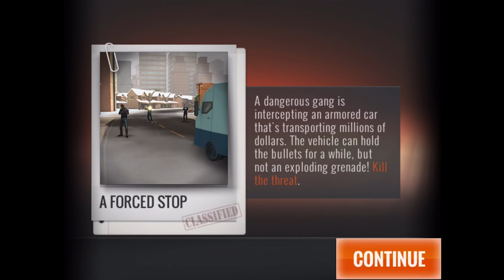Sniper 3D Assassin: Shoot to Kill - Gameplay Walkthrough Part 30 - Region 10 Completed(iOS, Android)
Sniper 3D Assassin: Shoot to Kill - Free

Aim and Shoot! Ultra realistic graphics and real-world weapons

Simply TILT the device to aim and TAP to shoot. Kill all the bad guys!

- EASY CONTROLS (tap to shoot)
- ultra REALISTIC graphics
- dozens of real-world WEAPONS
- hundreds of different sniper MISSIONS
- multiple SCENARIOS and targets

● What our players are saying

- This is a great game. Easy to play and an easy way to kill some time in between appointments. A must have. I spend hours playing this game. Simplistic but addicting! Love it

- Very good game, but completely addicting. Finish whatever you have to before even starting.

- The game is really fun. It's got all awesome graphics. It is definitely the best. I have never played such an awesome game. Whoever doesn't like this game has a problem.

- That's right one of the best games I have ever played so if you are looking for a good time by just sitting around this is the app for you!

- I just downloaded it and it's so fun and addictive I recommend this to people who like games on mobile devices.

● detailed INFO about Sniper 3D Assassin: Shoot to Kill

Arcade style and action packed shooting and battle game! Be like a military fighter and shooter for justice, blast your targets and fight the criminal empire boss. Get all your guns and weapons but don't forget your bullets to get ready for extreme hunting! Millions of players worldwide, a new and all-time classic of mobile gaming.